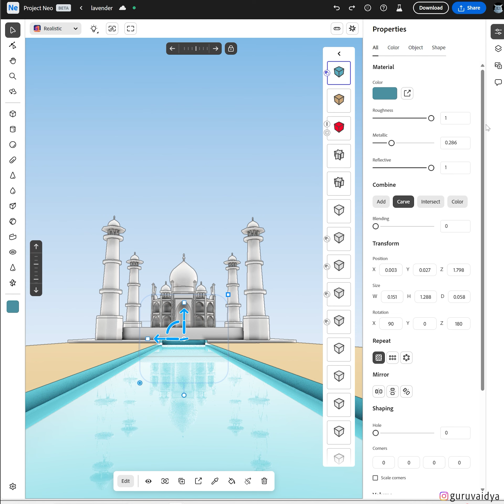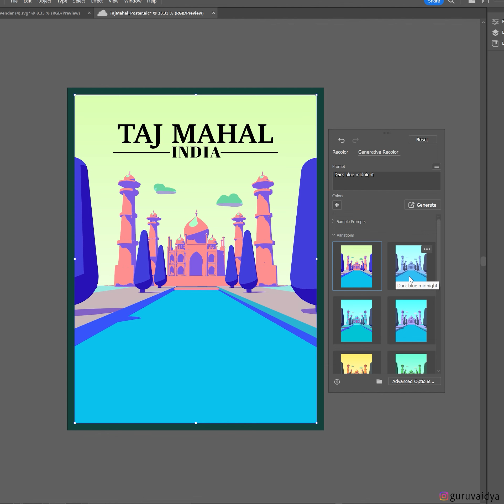Complete breakdown of tajmahal illustration using adobeprojectneo &